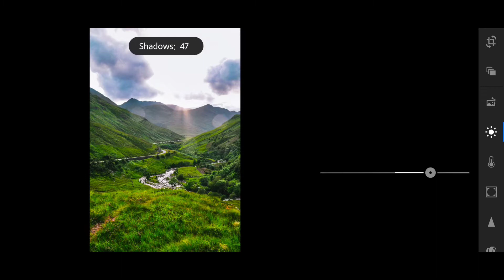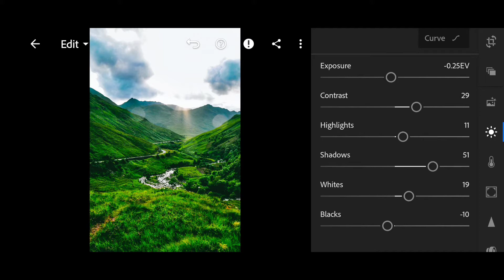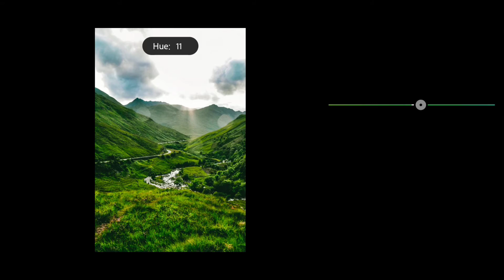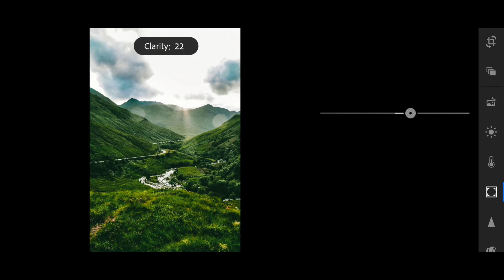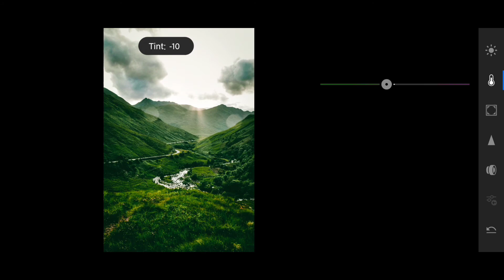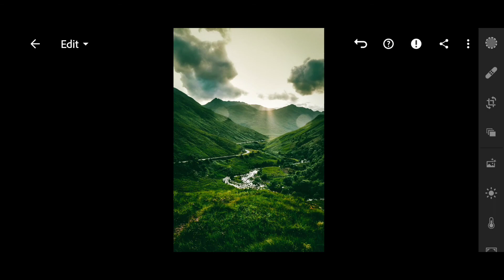MOODY GREEN EFFECT | MOBILE LIGHTROOM CC | TUTORIAL 🔥💥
Moddy green lightroom mobile tutorial | moddy green |  moddy filter

USE THIS PRESET IN YOUR PHOTOS FOR BOMB RESULTS 💥❤